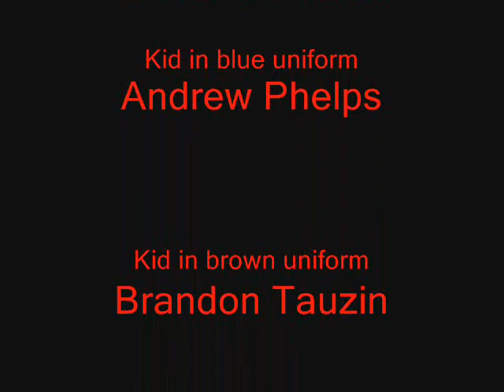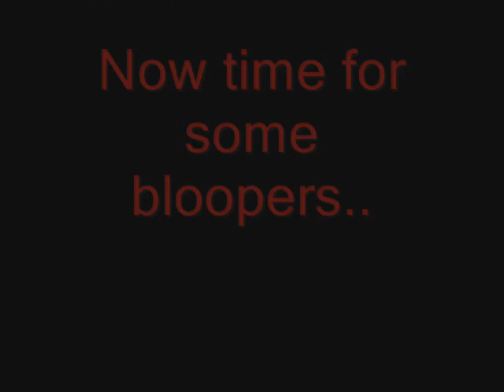English Project, School Uniforms!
This is the english project that Andrew and Brandon had to do over school uniforms. Enjoy